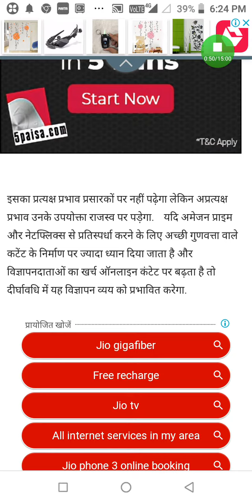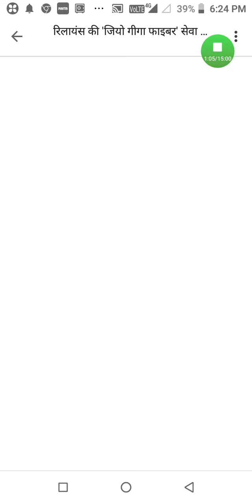डीटीएच डिस्को लग रहा है बड़ा झटका इसकी जगह आ रहा है रिलायंस जिओ गीगा फाइबर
रिलायंस जिओ गीगा फाइबर से मिलेगी सारी सुविधा टीवी समाचार मुख्य मोबाइल और कुछ भी सेवा